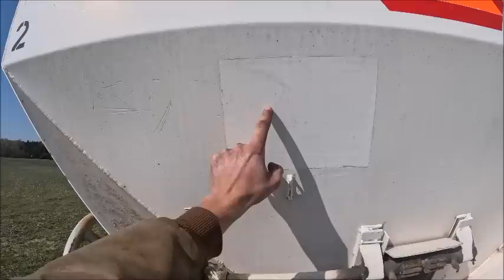Finishing Up Fertilizer Spreading, With One Technical Difficulty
Good to have that job out of the way.